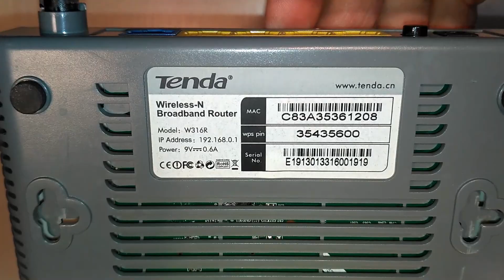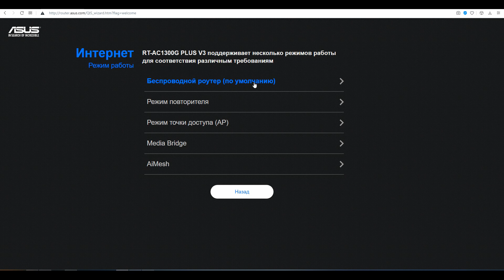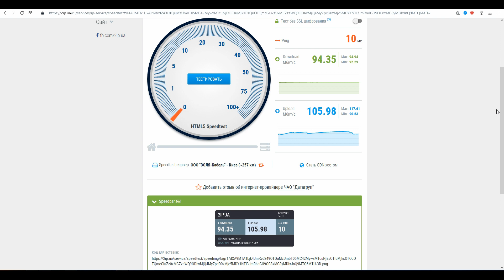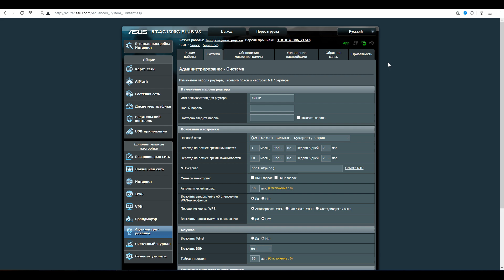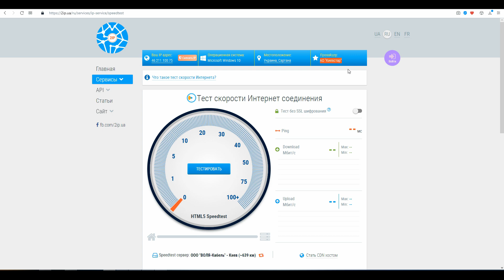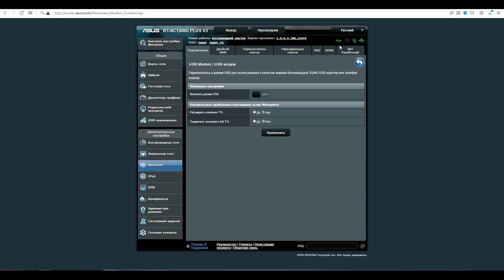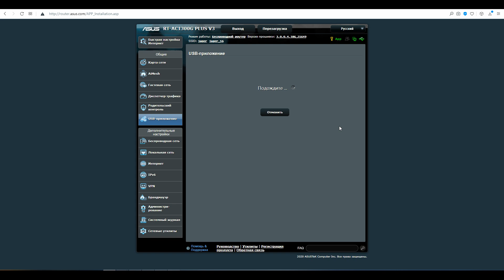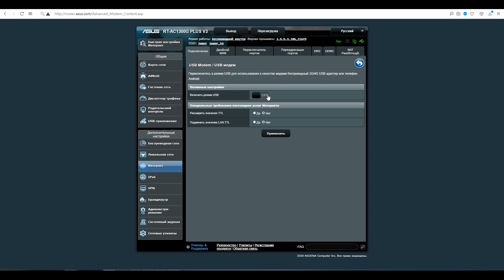💣 💪 Роутер Asus RT-AC1300G Plus V3 – 1 Гбит/с – 2,4/5 ГГц Wi-Fi - USB для 3G 4G - тест Huawei и ZTE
00:00 - Вступление
00:49 - Покупка нового роутера и его характеристики
03:02 - Подключение, режимы работы и настройка роутера Asus
05:06 - Тест интернета
05:59 - Меню настроек
06:48 - Двойной WAN порт
07:47 - Тест на поддержку 1 Гбит/с
08:06 - Тесты через Wi-Fi 2,4 и 5 ГГц
10:13 - Подключение 3G модема Huawei E3531
11:38 - Подключение 3G модема ZTE MF730
12:28 - Подключение смартфона в качестве 3G модема
14:19 - Подключение и использование USB флеш накопителя
16:50 - Получение два порта USB из одного USB и итоги тестов
18:48 - Рекомендации к просмотру других видео

Global sim free Roaming - SimBox - устройство приземления трафика:
Для установки 4-х сим-карт:

3G/4G Mi-Fi устройства (роутер со встроенным модемом):
От сети 220 Вольт:

Скоростной 3G модем для мобильного интернета Huawei E3531 (скорость до 21 Мбит/с загрузка, 5,76 Мбит/с отдача)

Wi-Fi беспроводная карта + Bluetooth 4.0 RTL8723BE до 300 Мбит/с M.2 (A+E key)

Треки:
Drum_Bass
Circular
Trespass
Disco_Heart
Blunt
Sub_Strut
Club